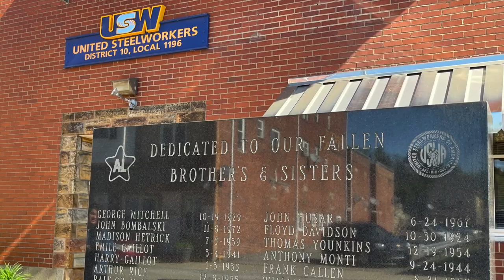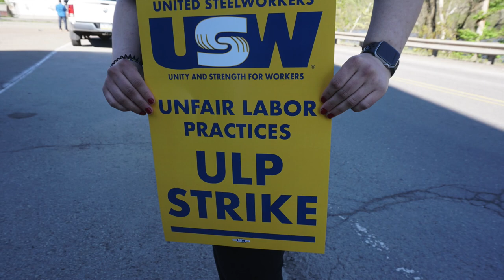ATI Strike Local 1196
Local 1010 visits Local 1196